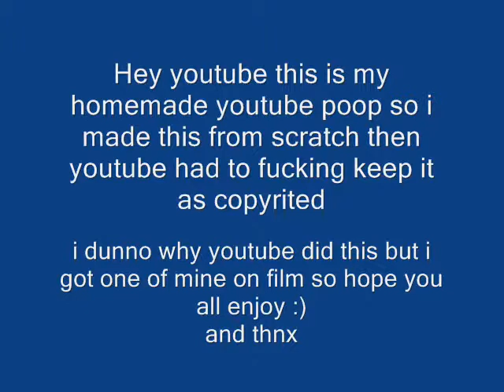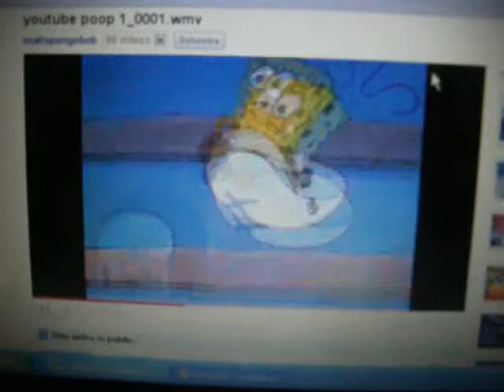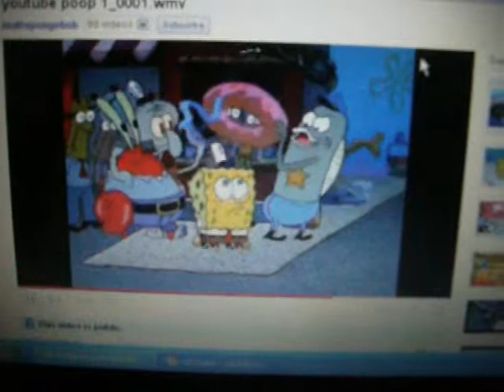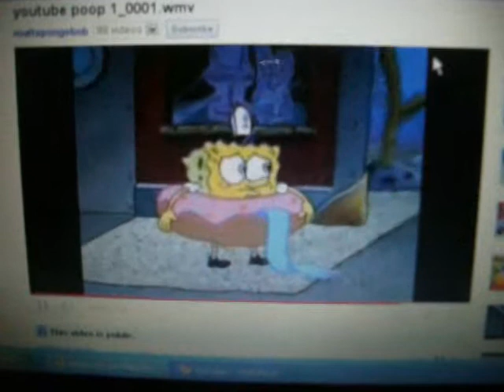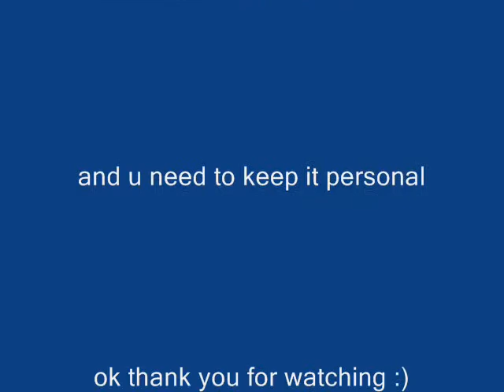youtube poop made by matthew